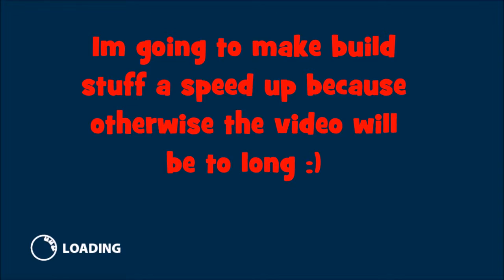Thrillville OTR #1 Stunt Rider And Race Track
Welcome to ThrillVille OTR The BEST GAME ON THE PLANET!